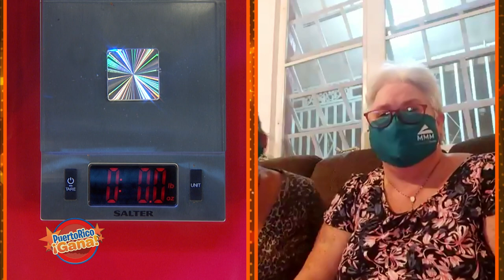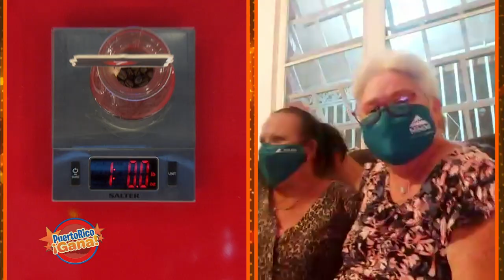Puerto Rico Gana - 10–01-2020- #3